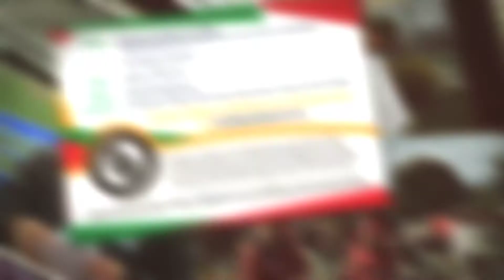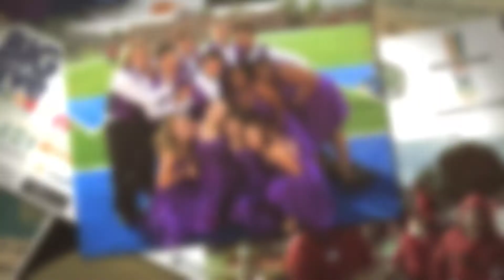WE ARE THANKFUL FOR THE BIG GIVE SPONSORS!_video, South Bend Alumni Association, southbendalumni.com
Assisting local schools through providing students with grants and scholarships. The South Bend Alumni Association aspires to support education in our schools by funding extra- and co-curricular activities that are not tax funded and by instilling an awareness of the need for student service in the community.  The Big Give is a day of giving to support the extracurricular activities in the South Bend Schools!

October 2018

The South Bend Alumni Association (SBAA), in conjunction with the Casaday Costume Company, invites everyone to their community-wide The Big Give Celebration Event from 5:00pm – 7:00pm this Thursday, October 11, at TCU School Field, near Jefferson Intermediate Center and John Adams High School.  The Big Give fundraising campaign began last month and has a goal of $100,000.

Activities during The Big Give Celebration Event include a welcome speech at 5:00pm by Dr. Kenneth Spells, Superintendent South Bend Community School Corporation, immediately followed by The Parade of Schools.  Members from South Bend community schools will be providing performances beginning at 5:30pm.  Throughout the event, guests can enjoy concessions, walking onto the new field, a photo booth, games, face painting and more.

Funds raised during The Big Give campaign will support extra-curricular and co-curricular activities in the South Bend Schools, such as fine arts, academic competitions, athletics, theater, service, and more.

For each $10 donation received at southbendalumni.com, the donor can vote for his or her favorite school.  The high school, middle school, and primary school that receive the most votes at the end of the campaign will receive $500 towards their extracurricular activities.

Board Chairman Ryan Kring stated, “With budget cuts over the recent years, vital programs such as athletics, arts and after school clubs are losing funding.  Our organization uses the funds from events like The Big Give to support these programs which research has shown are vital to the success of our students.  Community help is essential and even a $10 donation can make an impact. We are over halfway to our goal but we cannot reach it without community support.  Please donate today, vote for your school and help make afterschool special again.”

SBAA says that in addition to receiving online donations, contributions will be thankfully accepted during this Thursday’s The Big Give Celebration Event.  Checks should be made payable to “South Bend Alumni Association” and may also be mailed to SBAA at 215 S. Dr. Martin Luther King Jr. Blvd, South Bend, IN 46601.

Year to date the South Bend Alumni Association has awarded 25 grants, totaling over $34,000 and assisting over 1,100 students, and in areas such as Academics (3 grants totaling $4,800), Arts (5 grants totaling $7,760), Athletics (14 grants totaling $18,785, and Other activities (3 grants totaling $2,700).

South Bend Alumni Association Executive Director, Susie Brennan stated, "The goal of the SBAA is to create a world-class extracurricular program in the South Bend schools, and The Big Give will get us one step closer to that goal. We want to get everyone involved in this initiative because there is nothing more important to our community than a strong public education system. Your $10 will go directly into the extracurricular and co-curricular activities in our schools and will continue to help our students become better leaders for the future."

Founded in 1985, The South Bend Alumni Association aspires to support education in our schools by funding extra-curricular and co-curricular activities that are not tax funded and by instilling an awareness of the need for student services in the community.

For more information about The Big Give campaign and October 11 Day of Giving, please contact Susie Brennan, Executive Director, South Bend Alumni Association: 215 Dr. Martin Luther King Jr. Blvd.